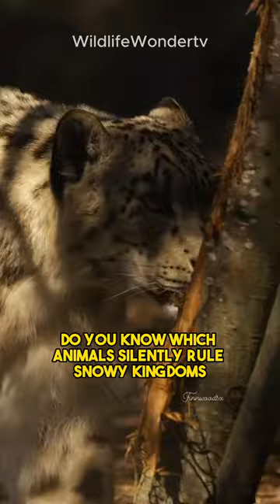Snow Leopards 🐆❄️ Mountain Kings And Queens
Uncover the secrets of snow leopards, the silent rulers of snowy heights! 🐆❄️ These stunning big cats with their white-grey fur and impressive spots are true snow champions, mastering steep slopes and rocky cliffs with powerful legs and furry paws. Hear their echoing yowls, a signature of their dominance, as they navigate their icy kingdoms. 🏔️🐅